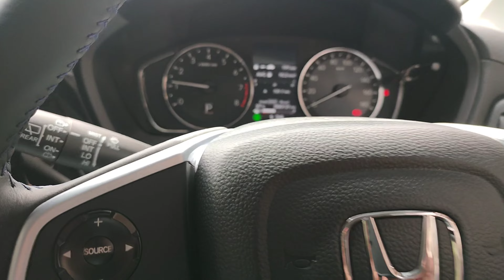EPISOD 02 - HONDA WRV - V UNBOXING (RAS9741)